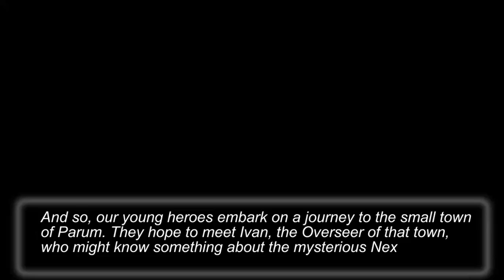Nexomon - Gameplay Part 1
Nexomon - Gameplay continue